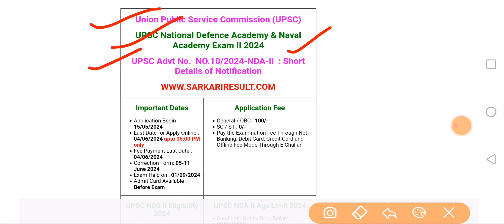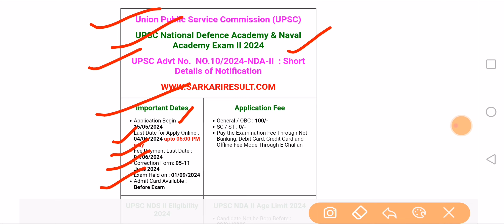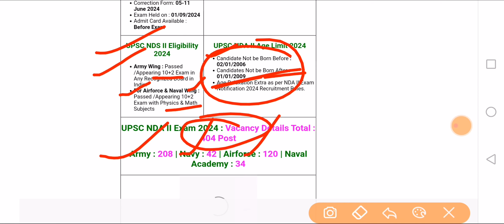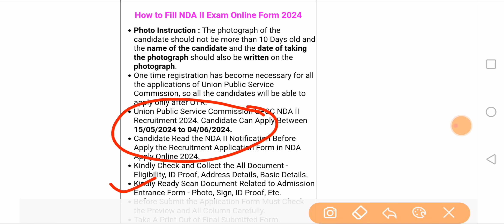NDA 2 Notification out 2024